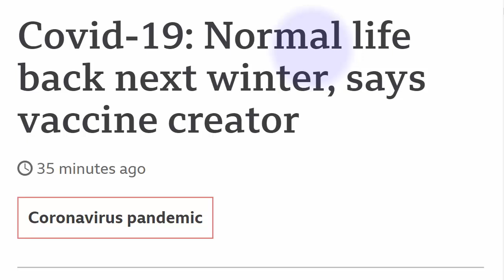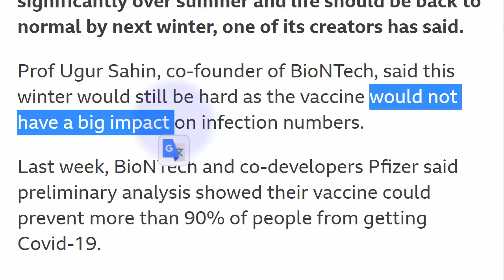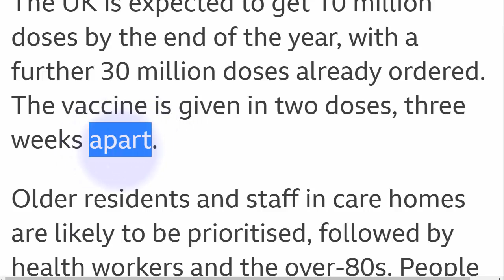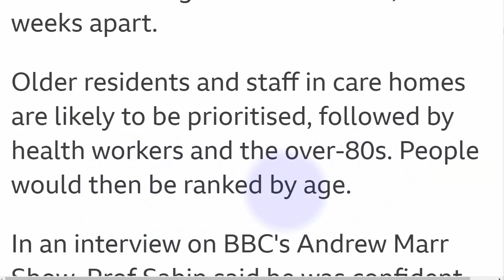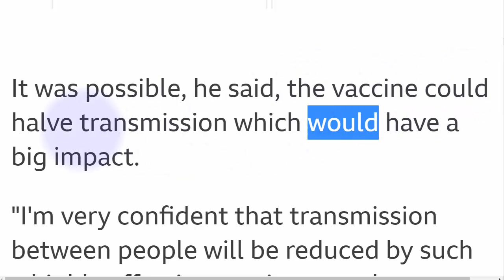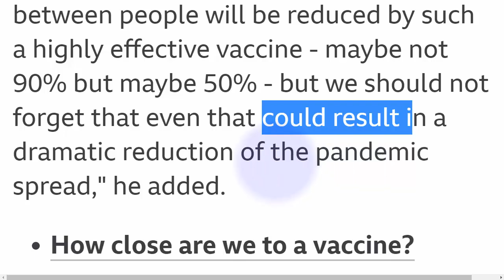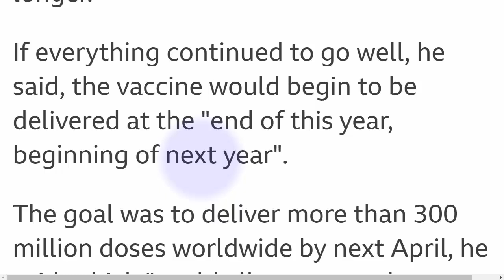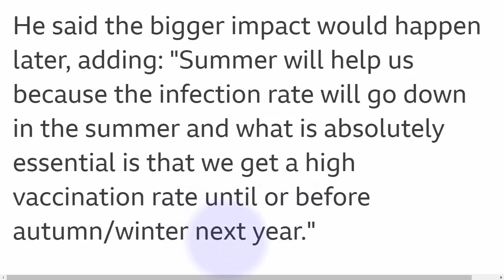ستعود الحياة لطبيعتها السنة المقبلة